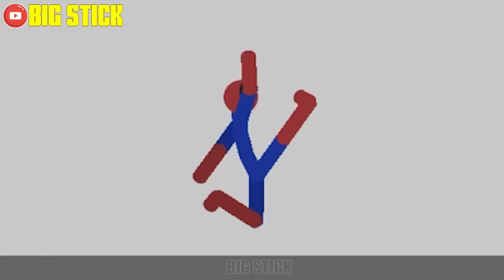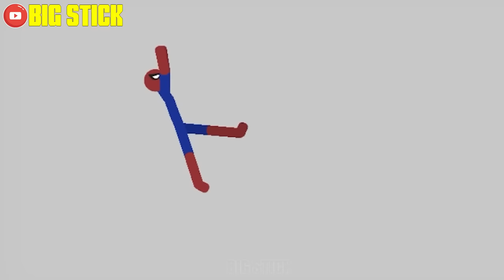20 Min Best Falls | Stickman Dismounting Funny Moments | Big Stick #1